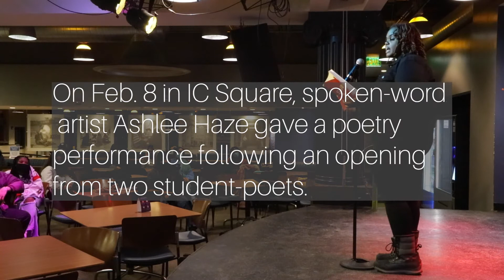Students Connect Through Poetry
On Feb. 8 in IC Square, spoken-word artist Ashlee Haze gave a poetry performance following an opening from two student-poets.